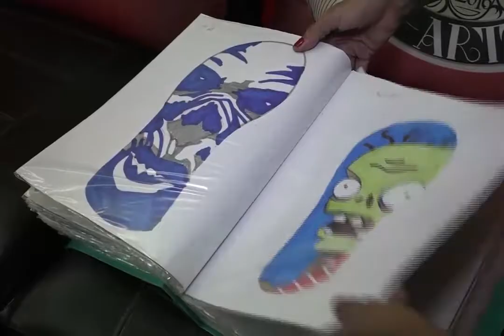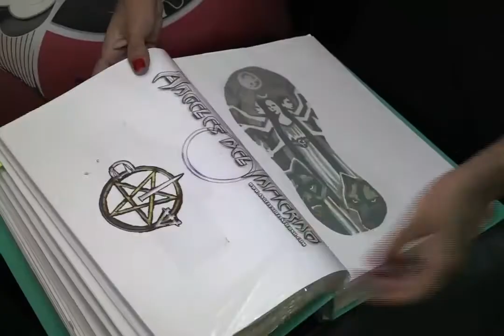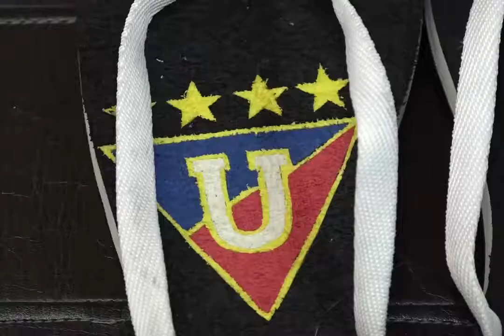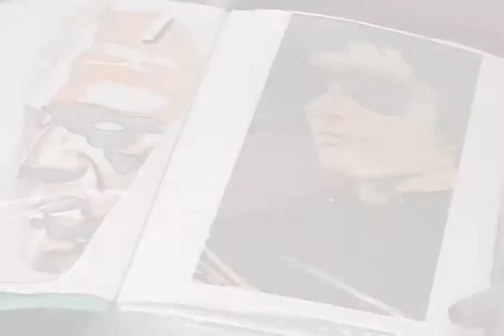Chanclas Rockeras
La chancleta es un tipo de sandalia echa de una suela que se sostiene al pie por medio de una tira o cordón que separa el dedo gordo de los dedos restantes, este tipo de calzado es muy conocido en el mundo entero, pero solo en nuestro país, y gracias a la iniciativa de una emprendedora es posible personalizarlas y dalas un toque rockero.